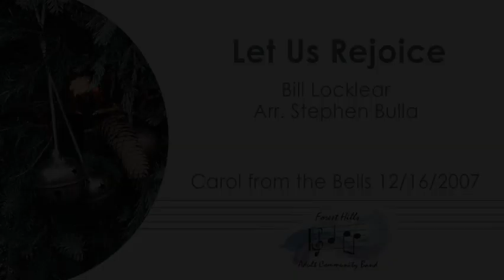Let Us Rejoice | Bill Locklear | Arr. Stephen Bulla | Forest Hills Adult Community Band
Performed December 16, 2007, by the Forest Hills Adult Community Band
Directed by Gregory L. Christensen